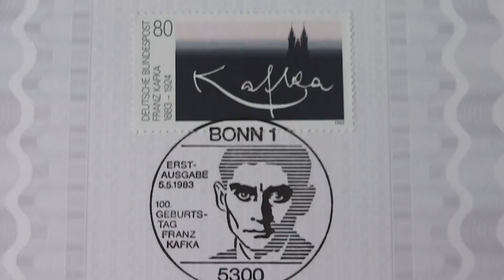Wer war Franz Kafka ?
Franz Kafka (* 3. Juli 1883 in Prag, Österreich-Ungarn; † 3. Juni 1924 in Klosterneuburg-Kierling, Österreich; selten auch tschechisch František Kafka) war ein deutschsprachiger Schriftsteller.